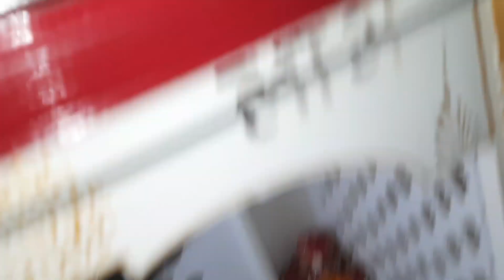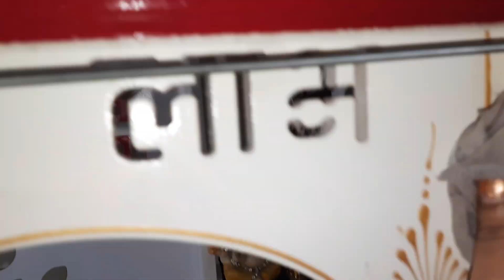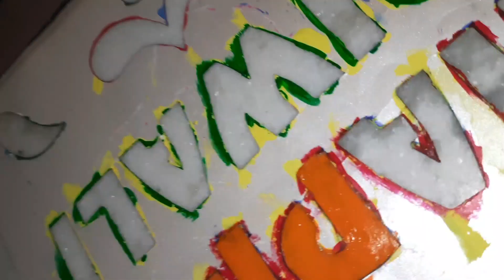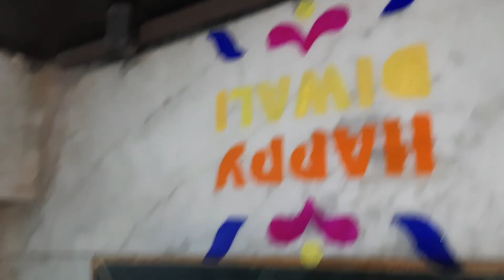Aaj hum sabne milke ghar ko decorate kiya Diwali k liye | Happy Choti Diwali 💖